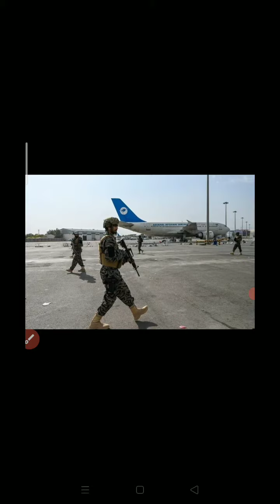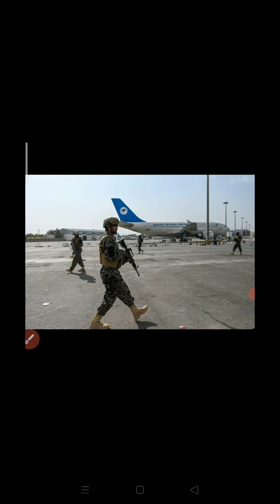Taliban took control of Airport | American Army left | Last fight Pangshair.